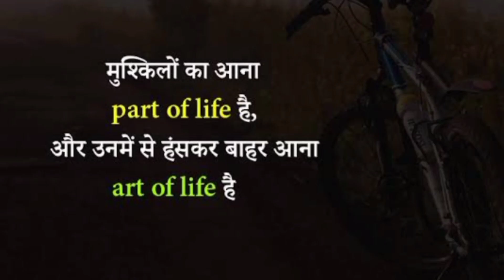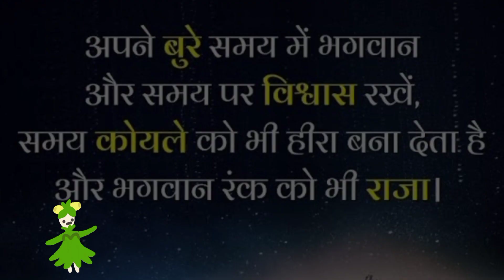Believe in yourself.."Suffering is the essence of success"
motivate yourself by these quotes
enjoy ur journey with these lines
fill ur journey of life with motivation and enjoy your life